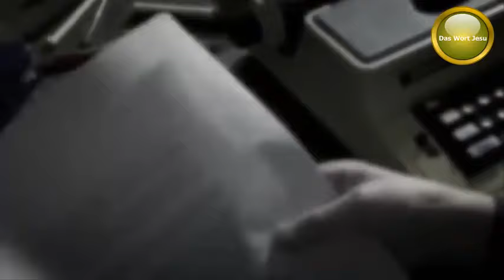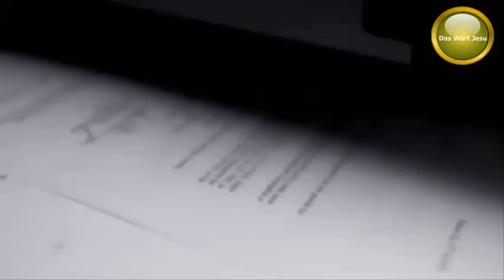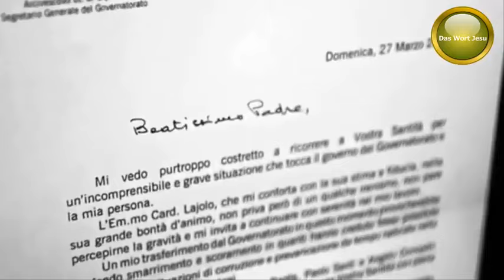Vatikánské spiknutí: Sex, intriky a tajná konta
Po té, co Benedikt XVI. obdržel důvěrnou vyšetřovací zprávu o vnitřním stavu vatikánských orgánů, odstoupil z papežského úřadu. Byl prvním papežem za posledních 600 let, který abdikoval. Dokument ,,Vatikánské spiknutí“ odhaluje skandály a hrozby, které otřásly pontifikátem Benedikta XVI.

Sexuální zneužívání, ututlávání a nedostatečné odškodnění pro oběti, praní špinavých peněz a korupce vatikánské banky IOR a nakonec zrada nejbližšího důvěrníka: ,,Vatileaks“ přinesla na veřejnost dokumenty a informace o protekci, bojích a údajném vydírání Svatého stolce.

Několikrát oceněný novinář Antony Thomas si vytvořil přístup k insiderům ve Vatikánu a z perspektivy účastníků popisuje turbulence během Benediktova pontifikátu. Je zřejmé, že jeho nástupce František bude čelit mimořádným výzvám.

Musí zreformovat mocnou a rozbujelou byrokracii ve Vatikánu, eliminovat korupci a nastolit nový směr pro celou katolickou církev a opět se čelem obrátit k 1,2 miliardě věřících.

Rozhovory s pracovníky a vysoce postavenými kněžími ve Vatikánu, s oběťmi zneužívání, s informátory a novináři a v neposlední řadě záznamy ze skryté kamery odhalují, jak pokrytecky katolická církev po mnoho let zachází se sexuálními skandály v kurii. Dokument odhaluje vatikánskou kulturu mlčení ,,na nic se neptej a nic neříkej“ ohledně sexuální orientace kněžích.

Existují tam také kněží, kteří žijí v nedovoleném vztahu. Ve filmu jeden gay kněz popisuje učení církve o homosexualitě, jako ,,nůž v mém srdci protože věřím, že jsem povolán. Cítím volání Boha“. Téměř jeden rok pátrání, zobrazuje nemilosrdný a kritický obraz církve, kterou František od Benedikta převzal. Je zkorumpovaná, zkažená, pokrytecká, ale především je hračkou v rukou mocných lidí ve vatikánské kurii. František byl zvolen, aby tohle všechno skončilo. Podaří se mu to?

Související články:

Vraždy, týrání a sexuální zneužívání dětí v církevních školách v Kanadě:

Bez výčitek: Kevin Annett a kanadská genocida – 1/5

Temná minulost Kanady: Smrt a týrání tisíců dětí není dodnes zpracovaná

Tribunál ITCCS proti rituálním vraždám dětí elitami

Vatikán, Bilderberg a ,,migrační krize“ – část 1.

Vatikán, Bilderberg a ,,migrační krize“ – část 2.

Ve Vatikánu se zvýšil počet trestných činů: hospodářské trestné činy, pedofilie a obchod s drogami

Knihy:

Avro Manhattan: Vatikánský holocaust

Vatican Assassins: Vatikánští zabijáci

Vatikán a třetí říše (česky)

Kult Lucifera a Vatikán (německy)